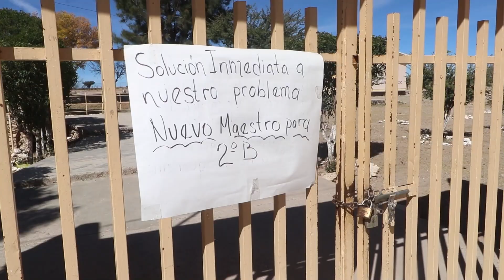"Mañana se presenta la nueva maestra", dicen autoridades al problema en Escuela de El Mezquite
Esto es lo que dice Juan Antonio Luna Santos, jefe de Región 02 Estatal de la Secretaría de Educación de Zacatecas respecto a la problemática que se registró en días recientes en la Telesecundaria "Independencia de México" de la comunidad El Mezquite Fresnillo, Zacatecas.

Este lunes, padres de familia decidieron tomar las instalaciones de dicha institución educativa para exigir un cambio de maestro en el grupo 2 "B", en donde aseguraban que el docente era muy inconsistente y faltaba demasiado a las clases, dejando a los estudiantes sin hacer nada y al mismo tiempo afectando de manera directa a su aprendizaje.

En entrevista para B15, Luna Santos reconoció que los padres están en todo su derecho de manifestarse ante esta situación ya que son cosas que no deben de pasar en ninguna institución educativa. El jefe de Región dijo que tras la molestia de los padres las autoridades educativas en Zacatecas se pusieron en marcha para buscar una solución de fondo al problema y se espera que en estos días se presente la nueva docente del grupo afectado.

El jefe de Región 02 Estatal en Fresnillo aseguró que la nueva docente es una maestra de "probada calidad" y con responsabilidad en su trabajo.
En tanto, respecto al maestro que retiraron de esta institución dijo que el jurídico será quien determine qué sucederá con él debido a sus faltas de manera frecuente.